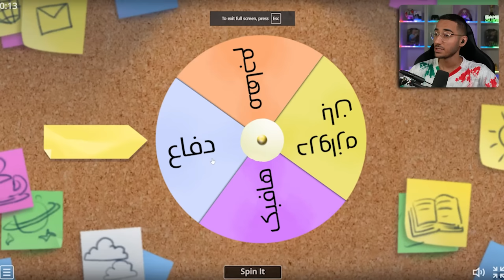هر برد = دزدی از تیم حریف😱چالش ممنوعه فوتبال 3⛔️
با دزدی از تیم حریف باید ترکیبمو کامل کنم ولی واقعا میشه بدون هیچ بازیکنی قوی ترین بازیکنای ای فوتبالو برد؟
اگه تو بودی چه بازیکنی از حریف می دزدیدی؟